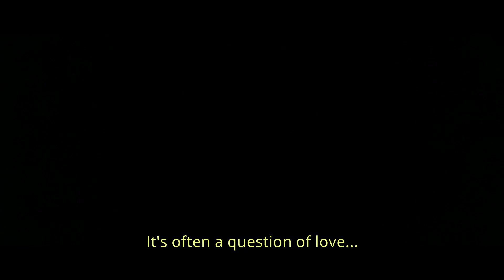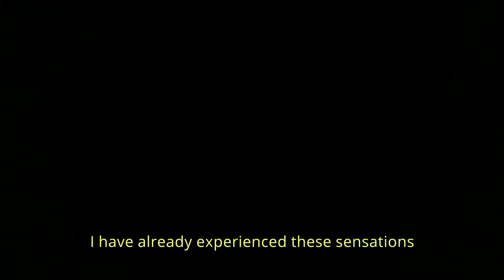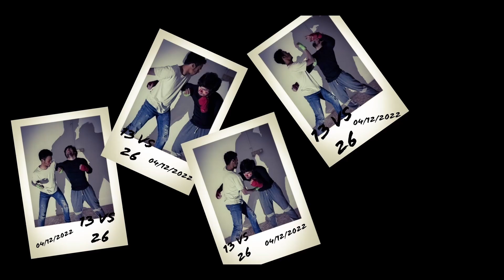Pugili dell'Inferno (2022) | Regia di Giuseppe Messina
Breve trama:
Un ragazzo di periferia che vive una vita difficile, partecipa a risse da strada la notte e gli viene ordinato di perdere per soldi. Il ragazzo sarà costretto ad abbracciare il dolore per salvarsi la vita.

Scritto e Diretto da Giuseppe Messina

Con la partecipazione di: Alberto Capitanio, Giacomo Guidotto, Lorenzo Zancanaro, Piero Pierobon, Mathias Bernal, Sofia Lo Giudice e Joyce Messina.

Collaborazione al cortometraggio con Nck

Una produzione di Cosimo Messina e Blessing Oboigba.